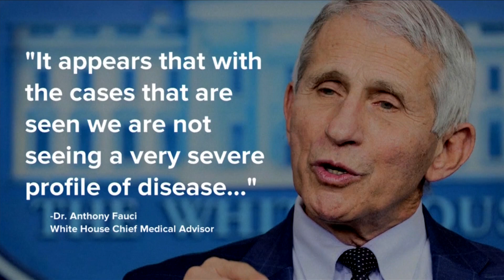COVID-19 Numbers Rising